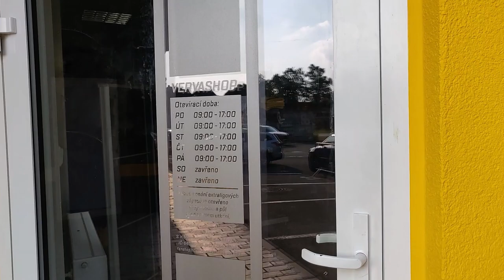Otevíráme Vervashop!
V neděli 1. 9. pro vás během Vervování 2019 otevíráme kompletně zrekonstruovaný fanshop, který ponese název Vervashop! Chcete vidět víc? Stavte se!